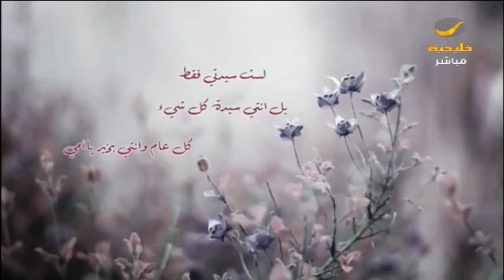قصص الأمومة لن تنتهي .. تعرفي على أغرب الولادات حول العالم